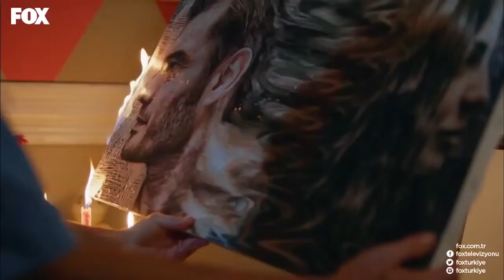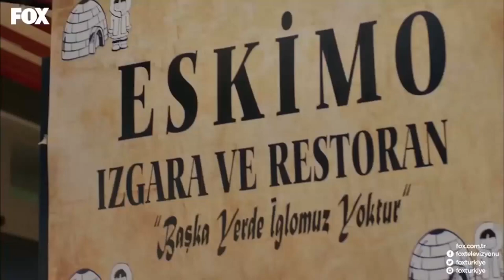(شوكت يريمدار الحلقة 17 كاملة ( جميع أقسام شوكت